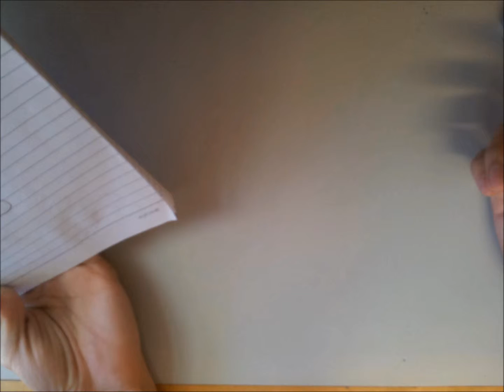Fingerbook Products and Services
Imagine your social network, without boundaries. Fingerbook offers a fully customizable personal page for all users, allowing you to turn your page into your own personal blog, video or even music channel! Fingerbook also offers premium services that includes an ad-free interface, free file sharing and access to an online auction-style market.